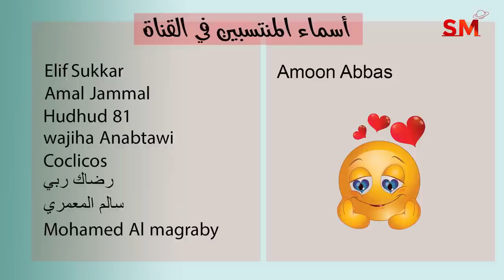توقعات الأبراج اليوم الأربعاء 17 أب أغسطس 2022 سعيد مناع